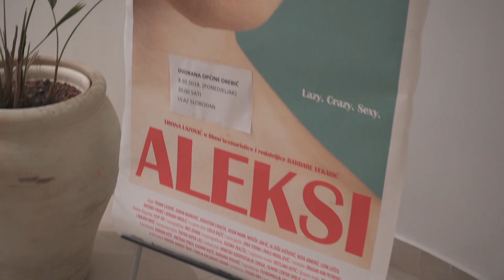Aleksi na putu: Orebić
Nakon što je otvorio 65. Pulski filmski festival, prvijenac redateljice Barbare Vekarić 'vratio se' u Orebić u kojem je većim dijelom i sniman. Brojna publika koja je 8. listopada u dvorani Općine Orebić svjedočila premijeri, za film 'Aleksi' imala je samo riječi hvale.

Projekciji su prisustvovale redateljica, glumica Tihana Lazović koja nosi naslovnu ulogu te dio filmske ekipe.